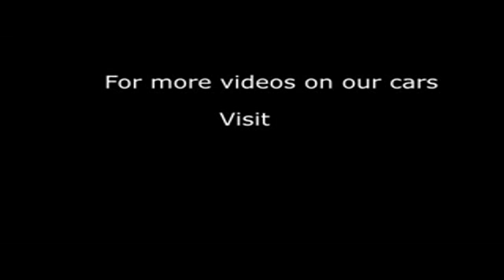2009 MINI HATCH ONE GRAPHITE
2009 MINI HATCH ONE GRAPHITE, 3 DOOR HATCHBACK, PETROL, in GREY.